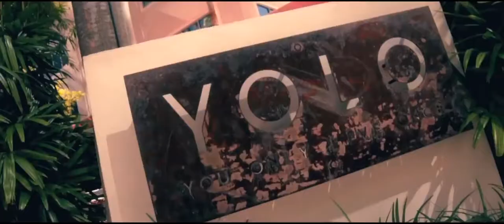Jake Ward, Never In Vain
Jake Ward, Never In Vain, Rap, Hip, Hop,